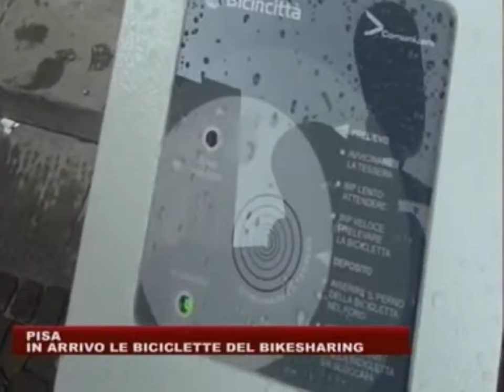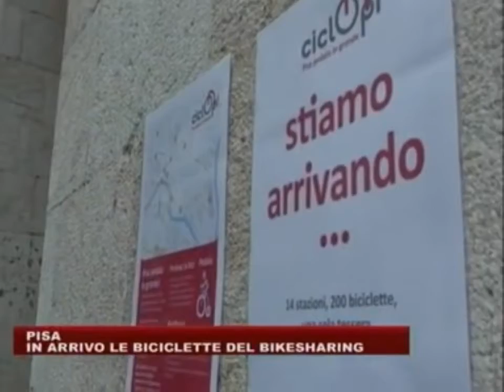In arrivo le biciclette per il bikesharing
Prima comprasa delle biciclette per il servizio di bikesharing a Pisa, sono state presentate nel corso di una conferenza stampa che si è tenuta ieri (9/4/2013) davanti al Palazzo comunale, in Piazza XX Settembre. Nel servizio, di canale 50, l'intervista al Sindaco di Pisa